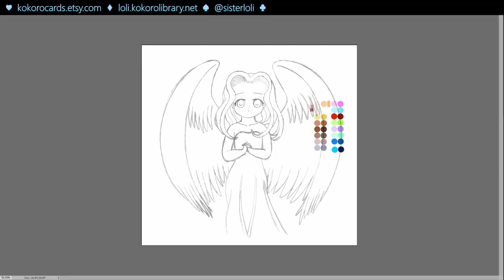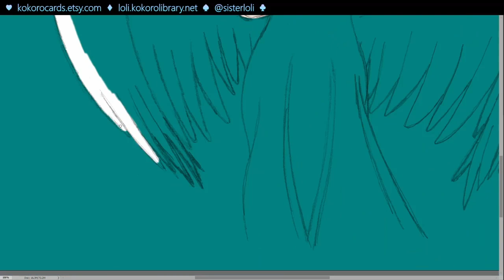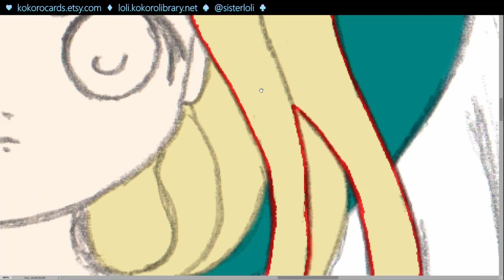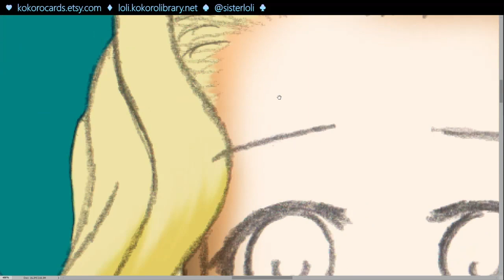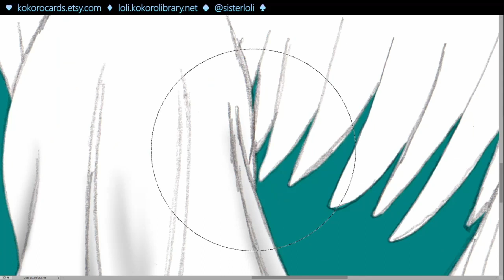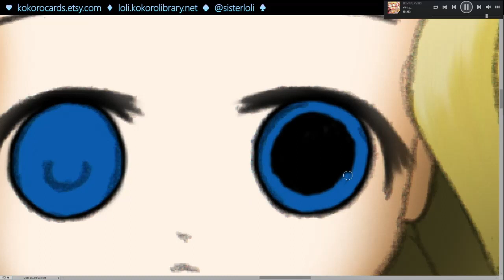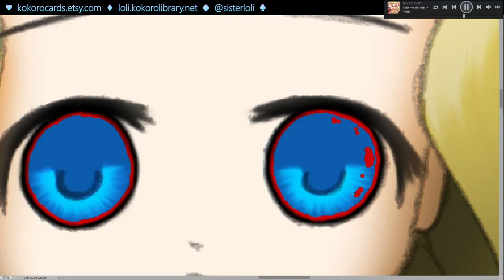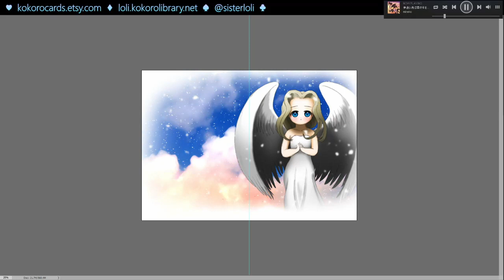Colouring an Angel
Another Angel card iullustration finished.